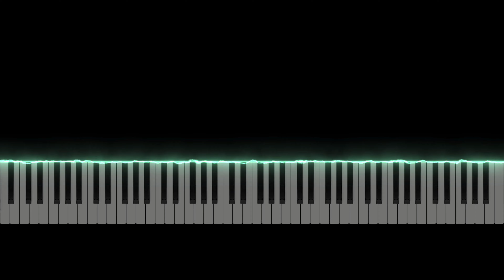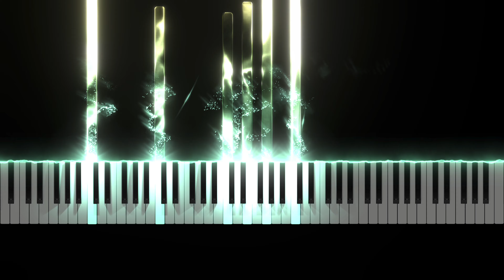Chopin - Etude Op. 10, No. 10 (C Major)